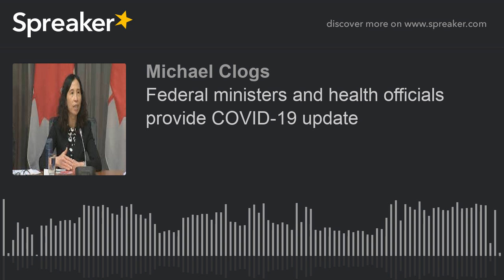Federal ministers and health officials provide COVID-19 update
In Ottawa, Dr. Theresa Tam, Canada’s chief public health officer, and Dr. Howard Njoo, deputy chief public health officer, join federal ministers to provide an update on the COVID-19 (coronavirus) outbreak. (no interpretation)